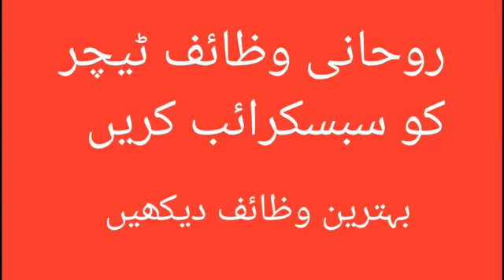Maulana Tariq jameel bayan on rizq ki tangi | Hazrat Muhammad ka Farman |Dolat ka amal | 2020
Maulana Tariq jameel bayan on rizq ki tangi
 Hazrat Muhammad ka Farman
 rizq
Dolat ka amal
 2020
Dua
Best dua
Mulana tariq jameel bayan 2020
Emotional bayan of tariq jameel
pyare Nabi ka farman
Hadees
Quran
islamic wazaif
musibat  ki dua
wazifa for any hajat
ubqari wazifa
ubqari wazaif

Mushaf Advisor